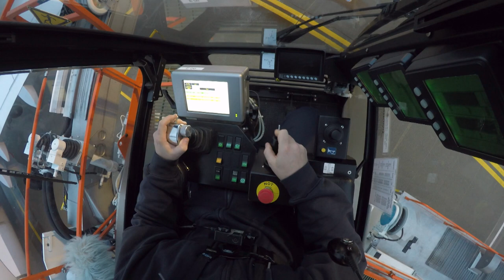PilotsEYE.tv - DE-ICING - "Spray for life" First raw Preview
Brrrr! De-Icing Story Flughafen München - "spray for life" - first preview of upcoming shots.

Gone forever are the days of four-engine jets made of aluminum. The latest episode of PilotsEYE.tv introduces the new Airbus A350, made using the most modern construction methods yet for a commercial aircraft. Most significantly, the A350 boasts 20% less weight and 25% lower fuel consumption.

The most important man in the film is the head of the fleet, Captain Martin Hoell, who allowed PilotsEYE to accompany him on his visits to factories in Hamburg and Bremen and even to the final assembly line (FAL) in Toulouse. Aboard the maiden flight from Munich to Boston, he describes the individual stages of manu¬facturing needed to make this, the first of 25 aircraft for whose phasing in he is responsible.

For the first time in the ten years of PilotsEYE.tv's existence, it was possible to film the hallowed delivery flight, during which, for example, all the hydraulic systems necessary for steering the actual flight are turned off. A truly “high-level emergency test”.

Also for the first time, the film crew was able to turn their cameras on the Iron Bird, the skeleton aircraft built in a secret hangar for initial flight tests three years before the prototype.

Highlights:

Roll-in: the welcome party of the year
Iron Bird: inside Airbus’s restricted area
Wallpaper images: screen art from flights
CFK wings: the more layers, the stronger they are
Fuselage construction: 1,000 rivets and no mistakes
Great together: in the cockpit and in the commentary
All-engine flame-out: training the worst-case scenario
Plane printing: first 3-D mass-produced components
Learning from past: the A350’s new safety features
Cutting edge: a jet of water at the speed of sound
The PEFB: all original documents in PDF format
The pilot steers, the command center thinks
Striking results: repairs using Speed Tape
Acceptance flight: a test-drive in the sky

Pricing and availability: DVD, Blu-ray und VoD
Order directly from the PilotsEYE website, Amazon.de and Amazon.uk, in airport shops as well as in aviation and specialty book stores. All films are also available as Video on Demand for 14.90 euros
DVD: EAN 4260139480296  ISBN 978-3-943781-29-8  ASIN: B0711WL4R3
BD: EAN 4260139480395  ISBN 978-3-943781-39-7  ASIN: B0725PC74L

SUBTITLES:  ENGLISH  •  GERMAN  •  FRENCH  •  SPANISH •
                      TURKISH  •  CHINESE

Die Zeiten von vierstrahligen Flugzeugen aus Alublech sind endgültig vorbei. In der neuen Folge von PilotsEYE.tv wird der neue Airbus A350 vorgestellt, der für die der­­­­zeit modernste Bauweise eines Verkehrs­flug­zeuges steht. Die wichtigsten Fakten: 20% weniger Gewicht und 25% weniger Sprit­verbrauch.

Der wichtigste Mann des Filmes ist Flottenchef und Kapitän Martin Hoell, der sich bei seinen Fabrikbesuchen in Ham­burg, Bre­men und bis in die Final Assembly Line (FAL) nach Toulouse be­glei­­­ten hat lassen. Eingebettet in den Erstflug von München nach Bos­­ton, erzählt er von den einzelnen Fertigungs­schritten dieses er­sten von 25 Flugzeugen, für deren Indienststellung er verantwortlich ist.

Erstmals in zehn Jahren PilotEYE.tv gelang es, den fast heiligen Abnahmeflug zu filmen, bei dem zum Beispiel alle für die Steuerung notwendigen Hydrauliksysteme im tatsächlichen Flug ausgeschaltet werden. Ein echter “Highly Emergency Test“.

Ebenso durften die Kameras erstmals auf den Iron Bird gerichtet wer­den, das skelettierte Flugzeug, das bereits drei Jahre vor dem Proto­­­ty­pen in einem geheimen Hangar für erste Flugtests ge­baut wurde.

Highlights

Telemetrie – Der Erstflug des Prototypen (MSN001) aus Sicht der Kommandozentrale
WLAN Antenne am Dach – Zwei A4 Blätter für 400 Surf-Passagiere
IronBird – Das Flugzeugskelett im Hangar – Erstmals aus der Nähe
All Engine Flame Out – Erstmals gezeigtes SIM-Trainingspattern
Rumpfbau zu Hamburg – Tausend Nieten und kein Fehler
3D-Drucker – Die ersten Serienteile aus Titan
Modular – Sehr schlau, dieser Innenausbau
FAL – Ein Blick in die Röhre, der fasziniert
Flügelausbau – 35000 Einzelteile in 7 Tagen
E&E Bay – Electronic Equipment – Ein Keller voller Computer
Auto Emergency Descent – Neue Sicherheit bei Druckabfall
Acceptance Flug – Der erste Kunden-Testflug – Noch nie gezeigt
CFK Flügel – Herstellung, Wasserschnitt, Lackierung, Seitenleitwerk
Roll in Party – Glückwünsche vom Chef und Kollegen (Ein Flugzeug am Catwalk)

UNTERTITEL:  ENGLISCH •  DEUTSCH •  FRANZÖSISCH •  SPANISCH  •  TÜRKISCH •  CHINESISCH •